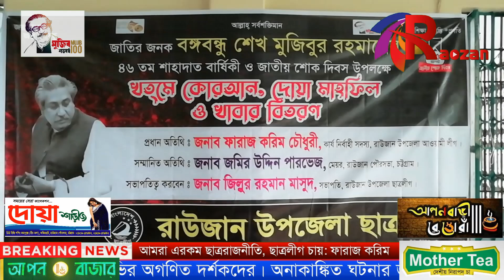আমরা এরকম ছাত্ররাজনীতি, ছাত্রলীগ চায়: তরুণ রাজনীতিবিদ ফারাজ করিম চৌধুরী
রাউজান টিভির সঙ্গে থাকার জন্য ধন্যবাদ
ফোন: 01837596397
আমাদের নিউজগুলো শেয়ার করুন--